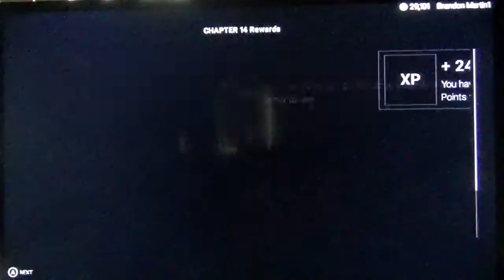WWE 2K19 My Career Mode Episode #21 Wrestlemania 34!! The End Of The Main Storyline?!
Ladies and Gentlemen welcome back to another video Brandon Martin here and this is WWE 2K19 My Career Mode Episode #21 Wrestlemania 34!! The End Of The Main Storyline?! and if you haven't seen the last episode of WWE 2K19 My Career Mode I would highly suggest you do so before watching this big episode and thank you guys so much for watching this video hope you guys enjoy it I know I did and if you like WWE 2K19 My Career Mode Episode 21 Wrestlemania 34!! The End Of the Main Storyline?! please give it a thumbs up and please like this video leave a comment and if you're brand new to the channel make sure to subscribe and also don't forget to tap that notification bell under my name Brandon Martin on your YouTube App so you will never miss an upload or a livestream and also we are getting close to 500 subscribers on my channel and guys keep on supporting WWE 2K19 My Career Mode Series and a lot more series to come after I get done with WWE 2K19 My Career Mode and I'll definitely appreciated and I'll see you guys in the next episode of WWE 2K19 My Career Mode.